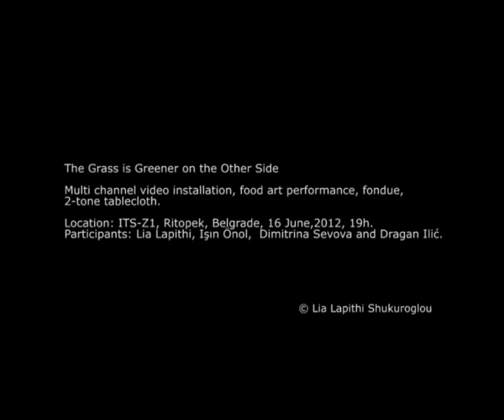Enemies in collaboration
The Grass is Greener on the Other Side
Multi channel video installation, interactive food art performance, fondue, 2-tone tablecloth, 16 June,2012, 19h.
ITS-Z1, Ritopek, Belgrade
Participants: Lia Lapithi, Işın Önol,  Dimitrina Sevova and Dragan Ilić.

This project is a work that emerged under the general title Enemies in Collaboration, which began as a collaborative thinking process the artist Lia Lapithi Shukuroglou and the curator Isin Onol, from Cyprus and Turkey. Their successive countries of origin is reflected in the general title as per above.

The prerequisite was to make a project that did not touch directly onto the political Cyprus-Turkish issue, something that would be expected from the viewer, but to look outside the obvious. The result of this collaboration can be seen in two parts.

The first part is a multi-channel video installation of cows from varying countries; Cyprus, Israel, Croatia, Oman, Switzerland, Germany and Qatar. For each cow channel, its "country of origin" is determined either by background sound or by a characteristic landscape.

Among the cows, a Swiss lawyer, Rene, gives a historical account about "the Jura problem", (an unexpected "problem" area, Switzerland, in which most people view it as a country whose "grass is always green/er"), and making the definition of the Swiss democracy. The viewer can hardly hear Rene among the cacophony created by the cow videos.

In front of the videos, a dinner table is set, with a two-tone green tablecloth and a small fondue pot that sits in the centre of the two green-shades that divide the table-cloth. The two "enemy friends" as well as another 2 guests, one from Serbia and another from Bulgaria, all sit together and eat in silence, dipping their forks in the same pot. They share this meal in front of an audience, while the videos of Rene and the cows at the background keep looping the same story, over and over again...